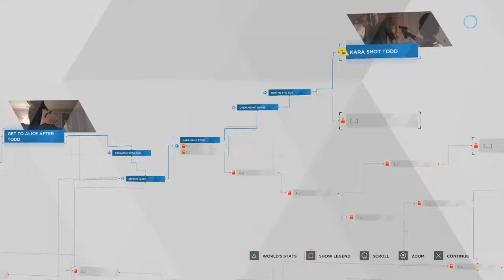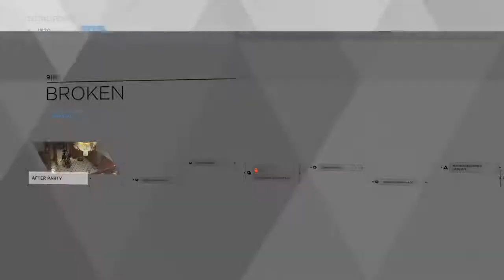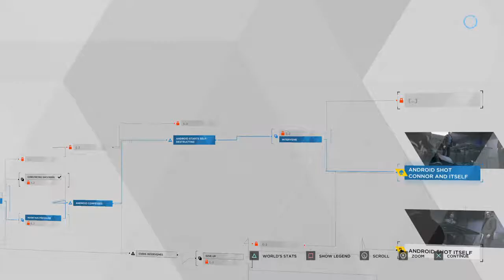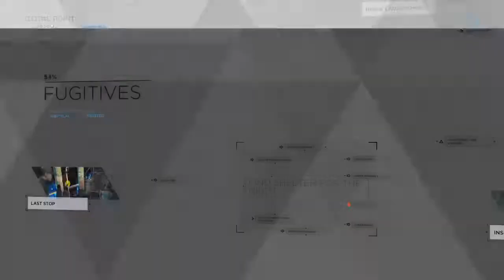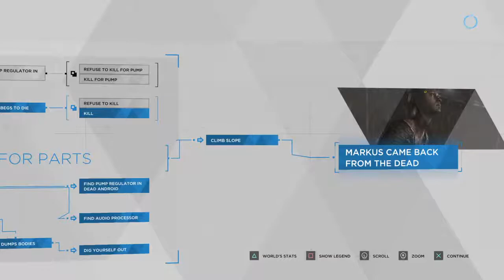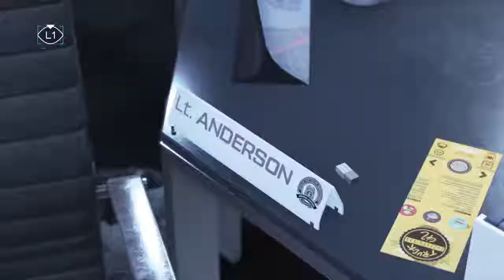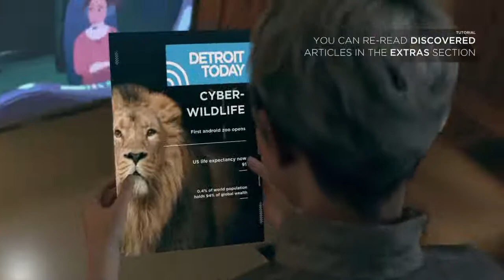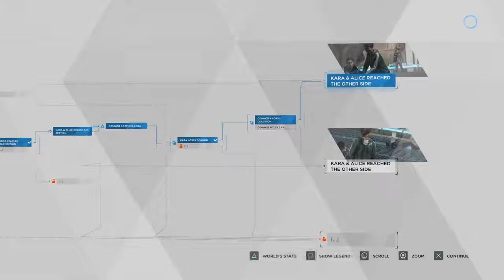Matt burrows peepeepoopoo